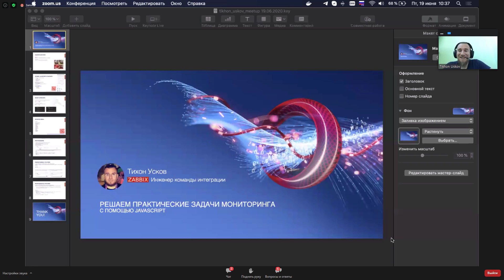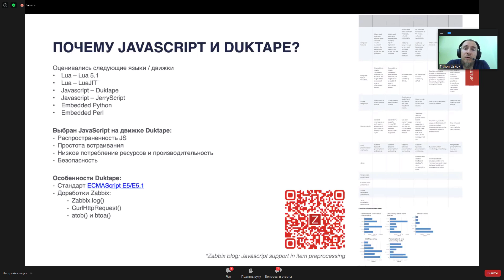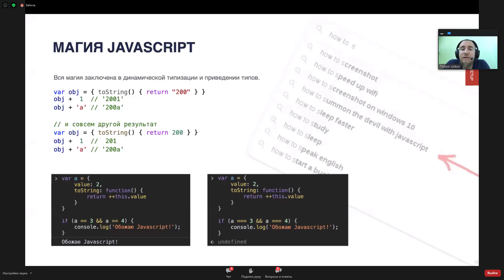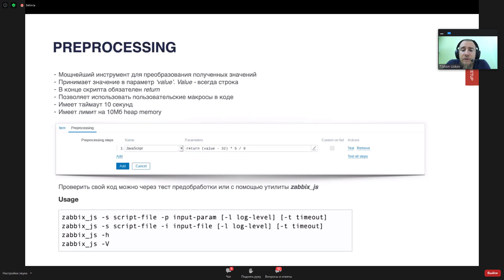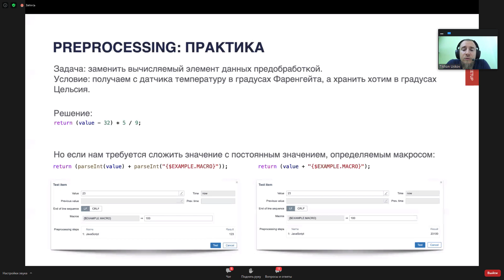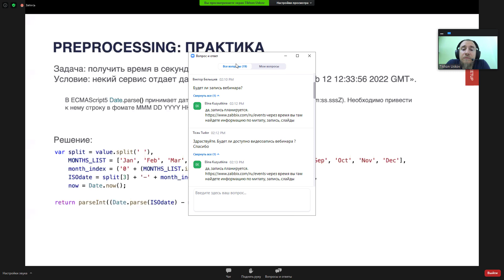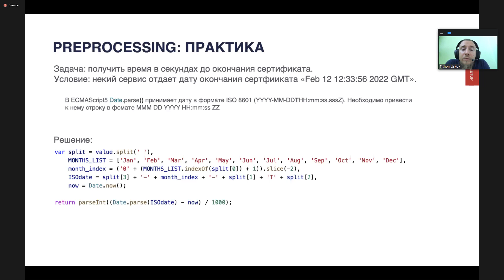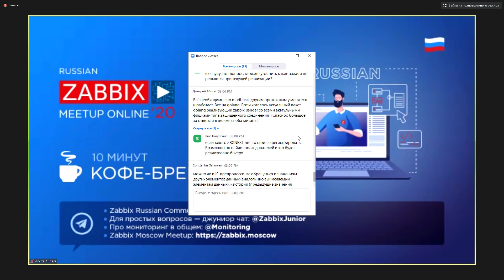Решаем практические задачи мониторинга с помощью JavaScript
Тихон Усков, Разработчик, Zabbix